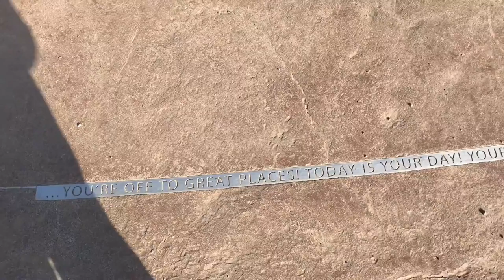HIKING- A walk, caterpillars, and hiding rocks (Powell Butte Nature Park)- VLOG|Jen Penn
♥♥FIND ME!♥♥

Mailing Address:
Jen Penn